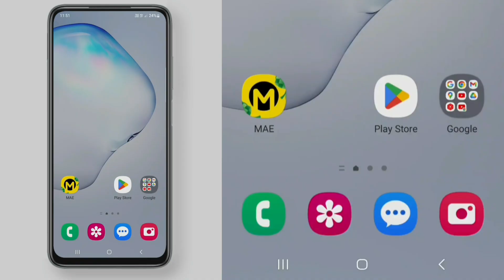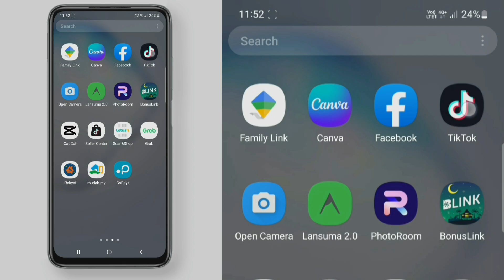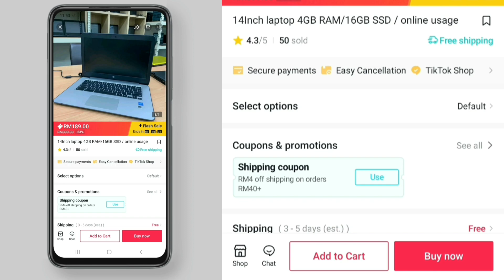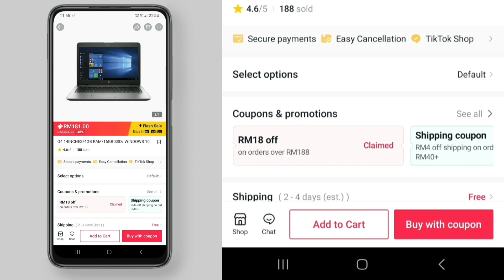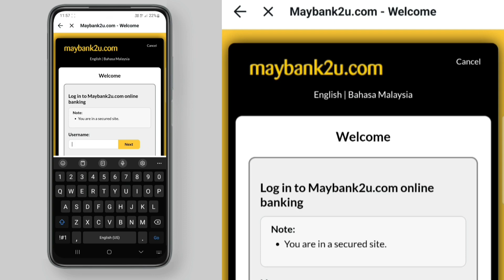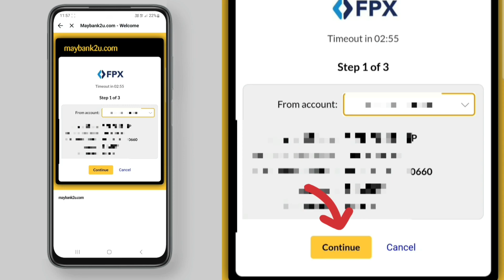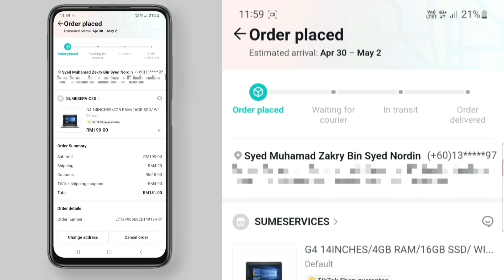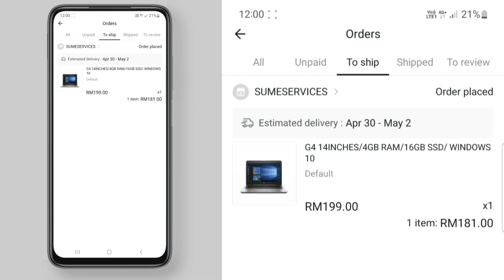Cara Beli Barang Di TikTok dan bayar menggunakan Online Banking Maybank2u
Cara beli barang di TikTok Shop dan bayar menggunakan kaedah online banking Maybank2u. Semoga dipermudahkan urusan kalian.

Belum mendaftar aplikasi TikTok? Daftar aplikasi TikTok dan masukkan kod referral BE77293981 untuk dapatkan ganjaran tunai.

Berminat dengan ewallet GoPayz dari Umobile? Check out link di bawah.

Tiada Online Banking? Atau duit dalam bank tak cukup. Boleh jer topup di 7eleven.

Link pembelian Smartphone HTC U11:
Shopee

Video ini 100% dirakam (record screen), disunting (edit) dan dimuatnaik (upload) menggunakan smartphone model di bawah ini:

Aplikasi khas untuk Pemburu Mata Ganjaran:
1. BigPay card:

My Gear:
Clip Mic BOYA BY-M1

00:00 Intro
00:22 Semak Baki Acc Maybank Anda
00:55 Masukkan Item Ke Dalam Shopping Cart TikTok
04:12 Buat Pembayaran
08:17 Semak Status Order